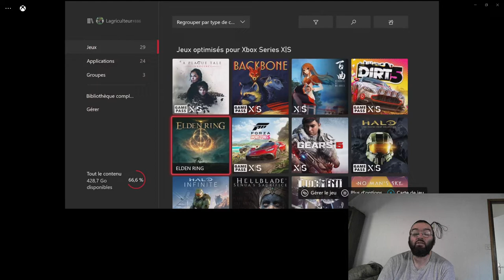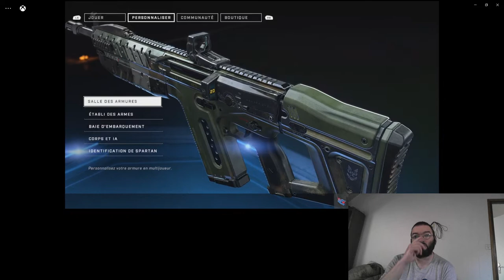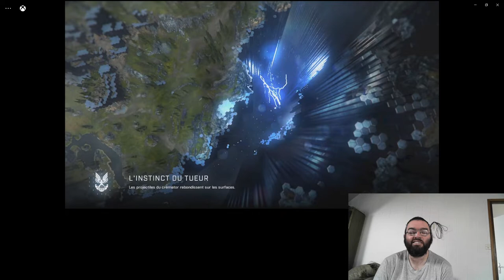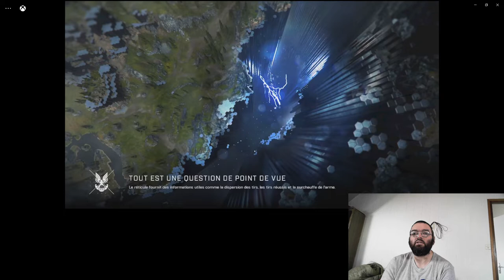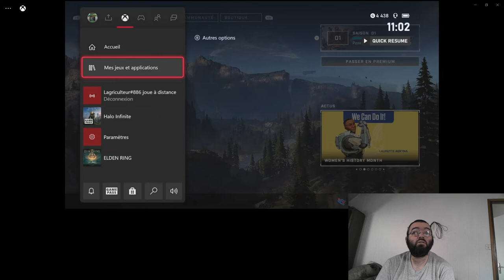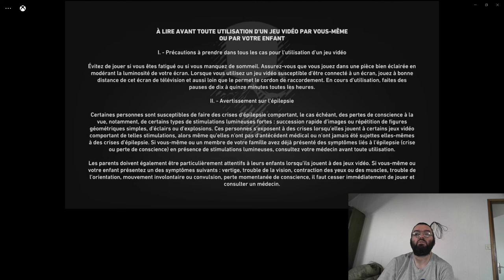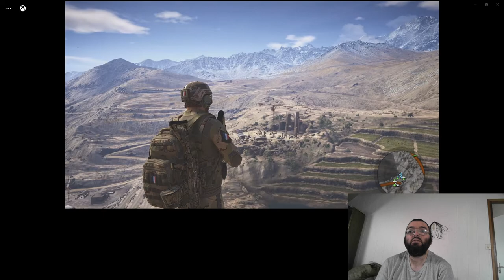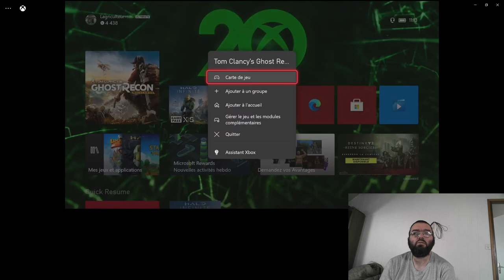Mon blabla test d'Halo Infinite: Vers l'infinite et l'eau-delà?!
Un blabla test "du porte étendard" d'Xbox. Testé sur ma Xbox Series S. En 1080P.